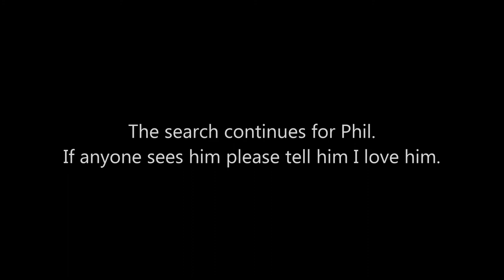Phil is lost please help me!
I have lost Phil and I need your help. You will know it is Phil and not just any Nutria Rat because he will be drunk.

Twitter; @ClevisWBoobVA
"Lil Mouse" Lil Mouse "Get Smoked" get smoked smoke weed 420 high drugs "chief keef" "lil reese" "lil jojo" chicago "soulja boy" souljaboy soulja boy chief keef lil jojo legend cash thug gangsta new 2012 skateboard sk8 young dirty nasty "Gucci Mane" gucci mane escalator hospital "breaking news" breaking news story murder shooting shot worldwide national real best "world record" amazing insane insanity unbelievable NwoSatire Illuminati NWO Alien Invasion "New World Order" Draconians Draconian Galaxy Andromedans War Conflict Endgame 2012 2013 ExoPolitics UFO OVNI NeutronBeams Neutronobeams channeling Transhumanism "Artificial Beings" Reptilians UfoDisclosure2012 "Hidden Human History" 1Anunnaki Anunnaki SuppressedArcheology "Ancient Aliens" Ancient Alien Intervention StarGate Enki Enlil Babylon Sumer Marduk Anu "Serpent Gods" Anomaly "Untold Mysteries" UntoldMysteries Weird Secret Suppressed Space Egypt Nephalim Tiamat Illuminati Warning Secret Help Fear Afraid "Barack Obama" "Mitt Romney" UFO "Alien Invasion" 2012 Nibiru Elenin wtc "twin towers" conspiracy "wtc 7" illumicorp freemason freemasonry mason crash explosion 9/11 "September 11, 2001" "December 21, 2012" 12/21/12 "men in black" x-files real fbi cia "secret service" war chemtrails exposed ats "above top secret" abovetopsecret insane "third eye" third eye speech pentagram blood leaked angel demon satan lucifer satanic predicted prophecy native usa america corruption "george w. bush" "george bush" "bill clinton" bill clinton cigarettes e-cig "south park" comedy comedic dramady cartman bigger longer uncut unedited raw luck lucky fail failure troll trolling mw3 mw2 black ops "black ops" "happy wars" happy wars war swag swagger "50 cent" nas viral virality tags tag cloud "tag cloud" java node.js "node.js" madonna teletubbies barney "terrence and phillip" "beer pong" "beer bong" bong pipe smoke weed 420 blunt high cocaine meth heroine forrest forest ocean "ocean gang" worldstar "world star" wshh akon gay westboro "Westboro Baptist Church" bomb explosion piano sax band "roll tide" "war eagle" volunteer volunteers "lil wayne" lil wayne bow wow "bow wow" iran iraq afganistan war oil alaska russia africa egyptian korean psy gangnam gangnum "Oh my god" "girls day" "girl's day" asian beautiful sexy lady japan tokyo Nasville memphis stars flag worldstar "world star" 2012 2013 twerk booty gang street hood thug gangsta real nigga tv interview new gangnam gangnum korean america mexico canada london crazy insane blunt weed joint high police public caught nasty gross weird creepy illuminati cigarette brickleberry "hip hop" hip hop today newest felony arrested murder shooting contained zombie zombies ufo breakout arcade bandanna basedgod basegod "lil b" rare shocking thriller video secret leaked leak ats swag swagger "soulja boy" souljer "chief keef" "lil reese" "lil jojo" jojo chief keef cheif disny kief reese "lil wayne" wayne carter cent 50 twix shark attack iran iraq romney obama "ron paul" "mitt romney" license driver toke smoke dank kush high bud green cocaine wkuk cc cn china seoul nwo wwe wwf wcw hogan rob pakistan ragnarok lol funny laugh haha hahaha hilarious hahahaha hahahaha hahah hahahah fails fail failz trip fall mushrooms acid molly research chemical "research chemical" ac toyota ferarri lambo custom west coast tattoos fights brawl fight crash 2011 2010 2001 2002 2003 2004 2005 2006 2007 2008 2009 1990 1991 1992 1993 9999 banned kicked xbl psn scared fear afraid ross jay kanye kaney kony boney lonely dating mating monkey funky lucky truck commercial celeb celebrity "britney spears" propaganda national nationwide NFL football soccer sports team alabama "roll tide" "war eagle" ew yuck xbox playstation ds nintendo nintendont hack mod scary boo halloween christmas demon satan show mind control "mind control" haarp "mk-ultra" "mk ultra" mk ultra antarctica mars jupiter niburu nibiru subliminal secret shh wreck split banana savage "for my money" jesus antichrist "Westboro Baptist Church" "nyc girl piss" "girl piss" "girl pee" "subway piss" subway girl babe black white brown red green "american dad" "family guy" horn devil cd dvd mtv bet trayvon "Yung God" "Lil God" "Lil B" twin "miley cyrus" uno cards game fun revolver "swisher sweets" alabama tennessee kentucky auburn islam "innocence of muslims" pizza needle coke wallet butt stripper light pole "stripper pole" today tomorrow yesterday 24 crown krown almost fiberlight skatingboarding kickflip heelflip trick tip "tony hawk" "tyler mccreless" famous 100k 200k 300k three hunna treva trev impala police officer cop motorcycle high speed fast race stranger asian asain played viral tmz central "south park" kyle kenny cartman stan wendy "brittany spears" swimming "12/21"2012" hip hop "drunk girl" "drunk piss"